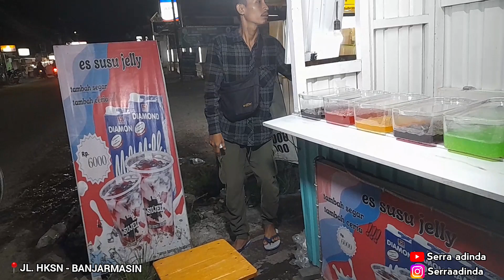MINUMAN VIRAL KEKINIAN !! ES SUSU JELLY || Serra adinda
Lanjuttt... ParaGuys‼️